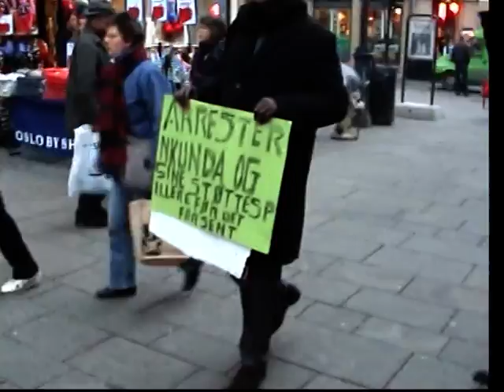7 NOVEMBRE 2008 MANIFESTATION A OSLO CONTRE L'ENVAHISSEUR NKUNDA 2emPARTIE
Marche des congolais à Oslo contre l'envahisseur nkunda qui tue à l'est de la RDC,VIOL avec la complicité  de kagamé,kabila et les occidentaux  à travers cette marche que la Norvège,la Suède et la Hollande ont du couper l'aide financier en RDC